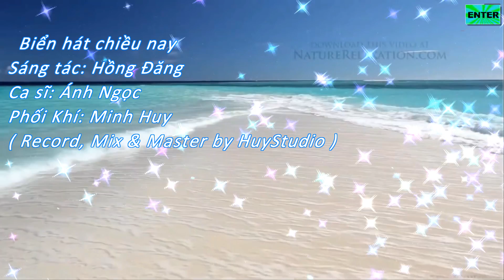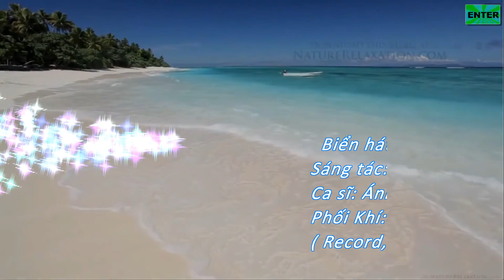Biển hát chiều nay - Ánh Ngọc